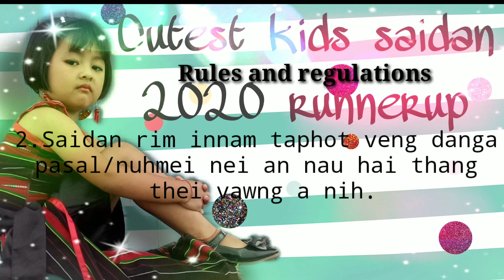Come and join cutest kids saidan session 2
1.Naupang kum 3 (thum) a inthawk a a hnuoitieng po thang thei ning a tih.
2.Saidan rim innam taphot hmun danga um hai hmun danga pasal/nuhmei nei hai khawm thang thei vawng a nih.
3.A thang ding hai chun thlalak 3 (pathum) nal taka lak a hi number 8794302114 a hin send ding.
4.Photo hi submit thei zing a nih.
5.Photo submit thei hun last date sunday 9 may 2021.
6.Judge um bawk an tih.
7.Price hai
a) Cutest kids-500
b)Vote hmu rawn tak-100
c)Thlalak nal tak (Best Photogenic)-100
d)cute zuol biek mi 3 (pathum) thlang ning an tih-100 seng pek ding.
8.Judge le mipui vote a inthawk 50% veve lak n8ng a tih
9.Sponsor nuom tu hai ta dingin sponsor thei zong a nih..
10.Price hi sponsor tu ei hmu i zir in suk pung thei a nih kiem ruok chu kiem naw nih..

Hrichieng nuom han 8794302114 a hin iengtik lai khawm indawn thei zing a nih.